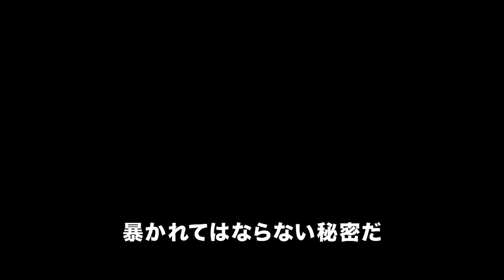『バニシング』予告編